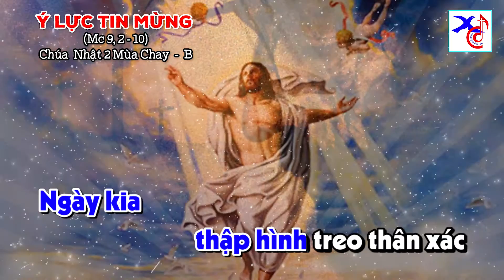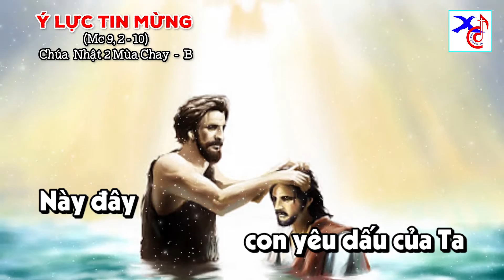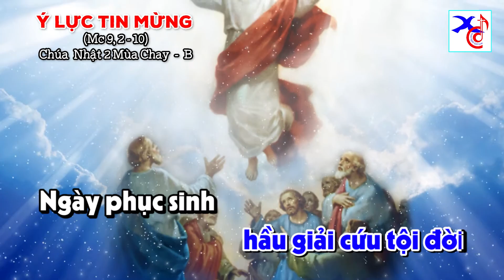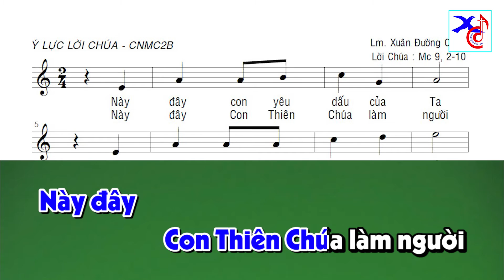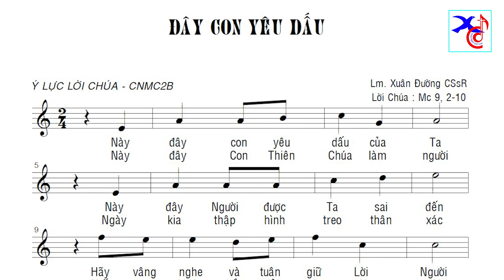ĐÂY CON YÊU DẤU || Ý Lực Tin Mừng CNMC2B || Lm. Xuân Đường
Ý LỰC TIN MỪNG (CNMC2B- Mc 9,2-10)

ĐÂY CON YÊU DẤU

Này đây con yêu dấu của Ta
Này đây Người được ta sai đến
Hãy vâng nghe và tuân giữ lời Người
Thì anh em được sự sống đời…

Này đây Con Thiên Chúa làm người
Ngày kia thập hình treo thân xác
Chết oan khiên hầu giải cứu tội đời
Ngày phục sinh về thiên quốc tuyệt vời